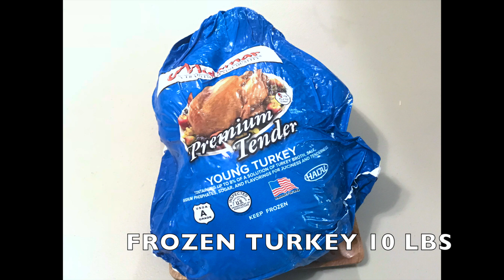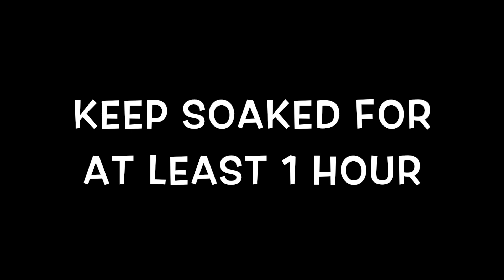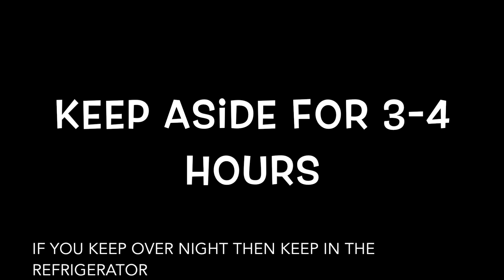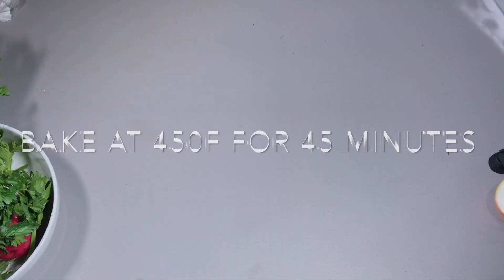Spicy Turkey Recipe || Oven Baked Turkey with Indian Spices || Best Turkey Recipe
This video is about TURKEY